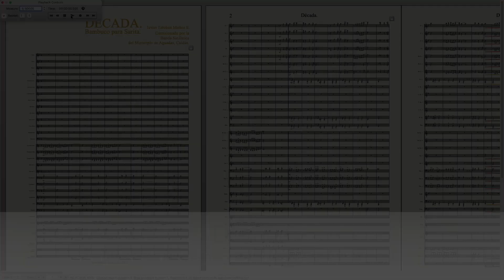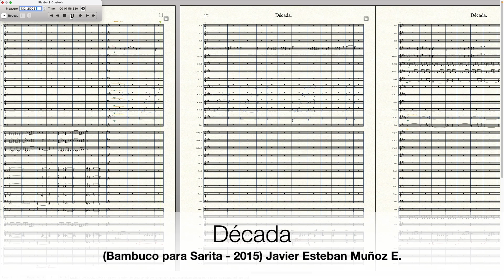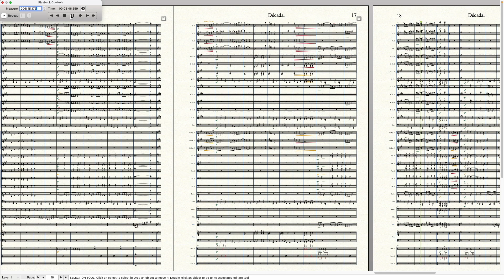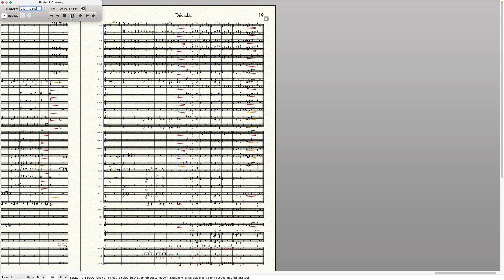Década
Bambuco para Sara Muñoz (mi hermanita) cuando por allá en el 2015, cumplía 10 años.
Nunca le dije que lo hice y siempre será una sorpresa.
Comisionado par la Banda Sinfónica del Municipio de Aguadas (Caldas-Colombia).